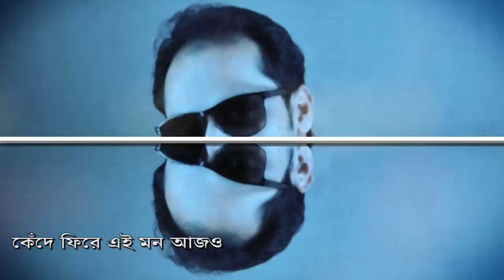Khuji Firi | Pial Mahmud | Joy Akanda | Lyrical Video | Bangla New Song 2018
Song : Khuji Firi
Singer : Pial Mahmud
Lyric : Pial Mahmud
Tune & Music : Joy Akanda
Label : My Sound
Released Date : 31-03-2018